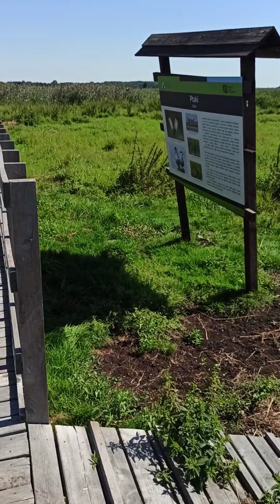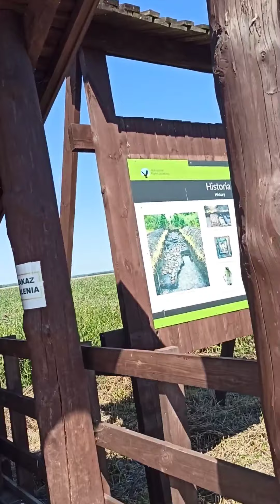Kładki na Narwi Waniewo-Śliwno Narwiański Park Narodowy#MakoOnTheGo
Kładki w Narwiańskim Parku Narodowym przez Narew z Waniewa do Śliwna, Podlasie sierpień 2020